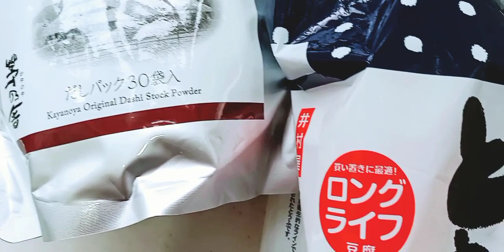FAMOUS JAPANESE SOUP|chenitang michelle